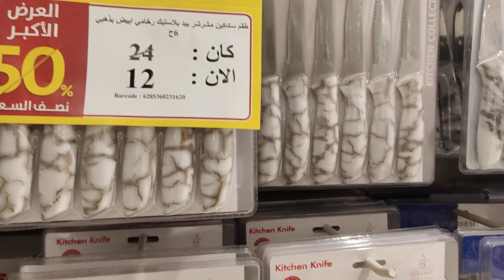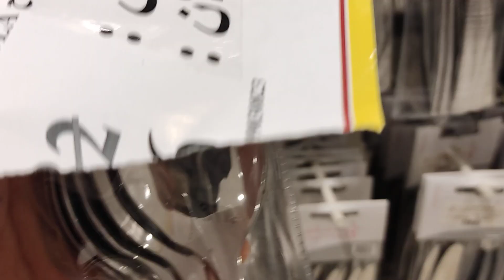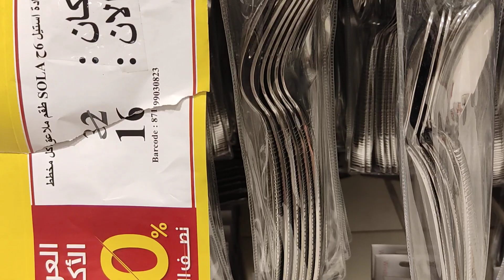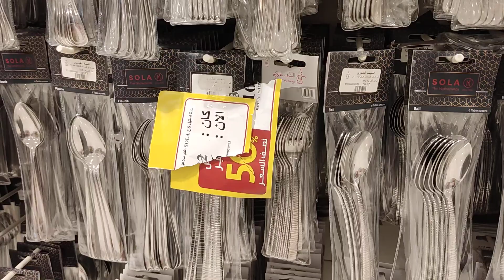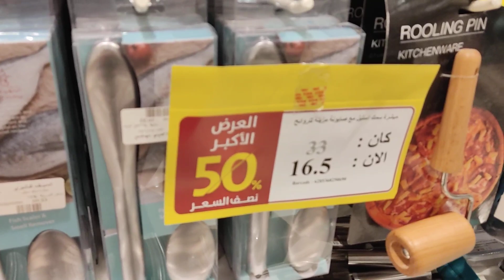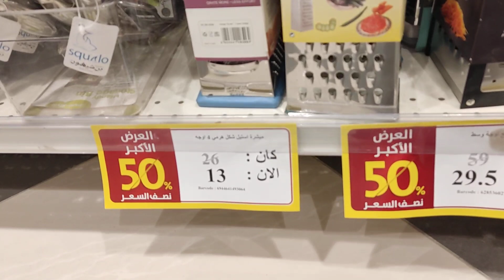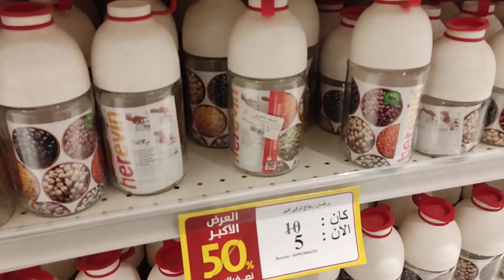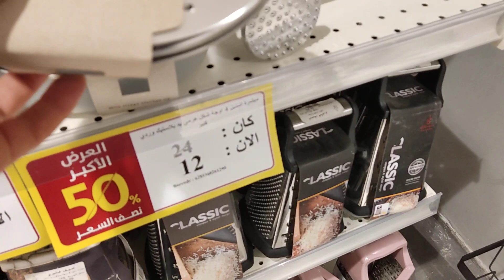السيف جاليري عروض الصيف بنصف السعر خصم 50%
علي٣٠٠٠منتج
في جميع فروع السيف جاليري والمتجر الالكتروني
العنوان الرياض حي النهضه شارع سلمان الفارسي